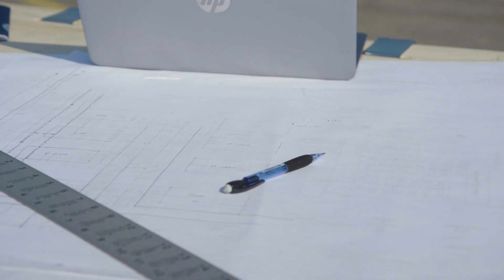Emergency Field Hospital Going Up in Italy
Samaritan’s Purse is on the ground in Cremona, Italy, setting up an Emergency Field Hospital to encourage and support the local health facility that is overwhelmed with patients suffering from coronavirus. Please pray for those stricken with COVID-19 and for our medical team as they serve in Jesus’ Name.